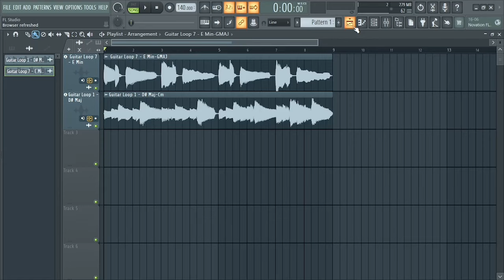Circle Of Fifths Explained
Happy Producing ❤️